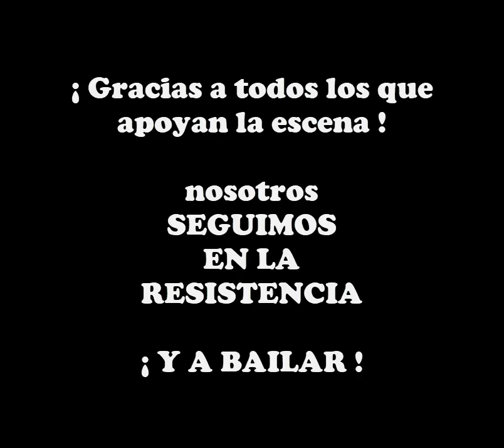la rebambaramba ska en vivo concierto lleva la música puesta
nuestra participación en el festival on line lleva la música puesta